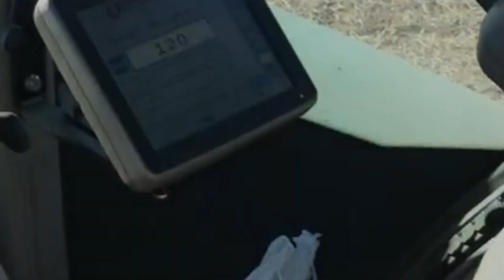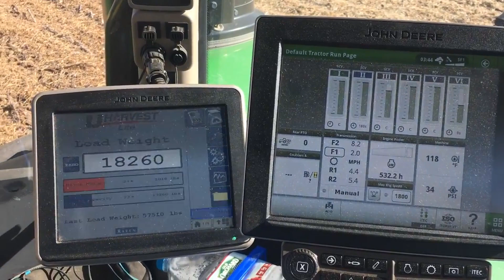#5 Driving Grain Cart in South Dakota | Збір урожаю в США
Episode 5: Driving Grain Cart

Це  п’ята серія першого сезону про роботу в Америці. Тут покажу як я їздив на греін карті (Grain Cart – трактор із прицепом), як розгружав комбайни, як загружав траки (фури).

Знято на iPhone 6S, GoPro 4 Silver